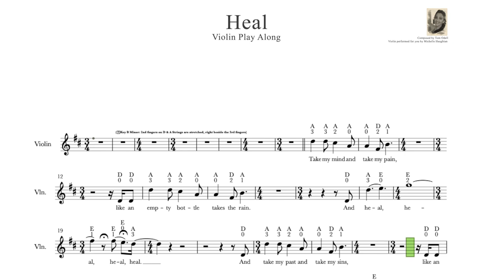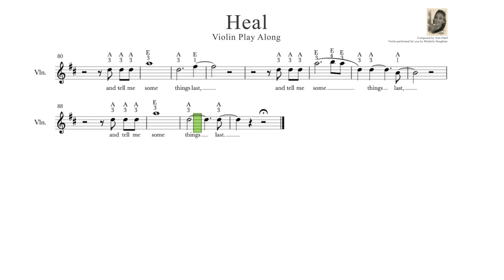Heal - Tom Odell - Violin Play Along Tutorial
A VIOLIN play along tutorial to learn to play Heal by Tom Odell.

The audio accompaniment which I used in my violin play along tutorial can be found

🎻 What you'll learn in this video: 👇
In this Violin sheet music tutorial you'll be able to practise & play along with the scrolling Violin sheet music + get the FREE violin sheet music pdf to download and print out of Heal by Tom Odell.

~ Practise & play along with this Violin sheet music tutorial by following the scrolling violin sheet music or print out the part from the above link. ⬆️

Have fun! 🤗🎻

Hi there,

Michelle 🎻🙏